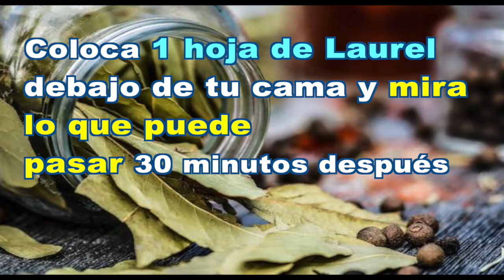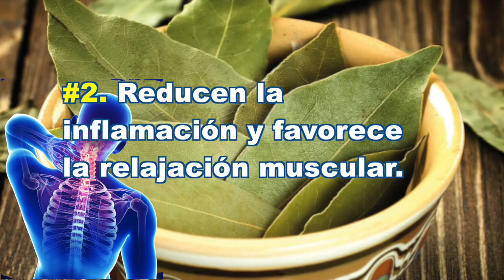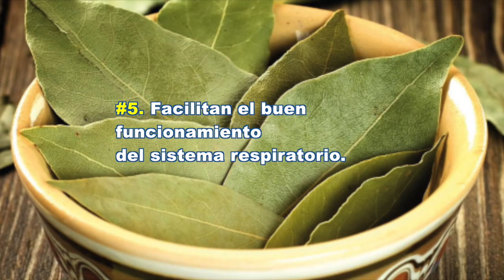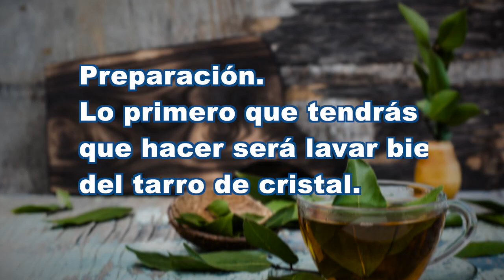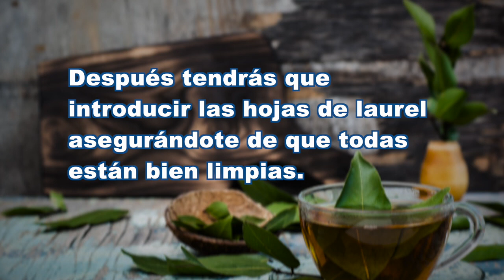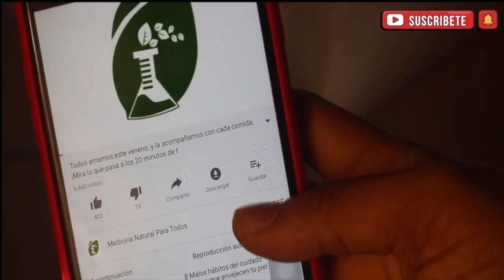Coloca 1 hoja de Laurel debajo tu cama y mira lo que puede pasar 30 minutos después!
Quemar hojas de laurel seca.
Para beneficiarte de ellas, basta con quemar una hoja de laurel seca, sobre un bote, o quemador, permitiendo que su humo se distribuya por la habitación.

No debemos inhalar el humo, sino que este debe perfumar el ambiente. Es importante realizar la quema de forma segura, en una mesa despejada y sin objetos inflamables, pues estando seca la hoja prende con facilidad. Aconsejamos quemar la hoja sobre un tarro con un poco de agua, sujetándola con una pinzas mejor que con los dedos.

En cuestión de unos minutos, tras la liberación de los aromas, empezarás a sentir su poder relajante, tal y como hacían los romanos.

las propiedades relajantes es muy útil para aliviar el estrés y ansiedad, así como para combatir el dolor de cabeza y las migrañas.